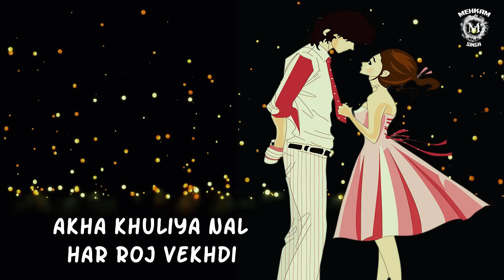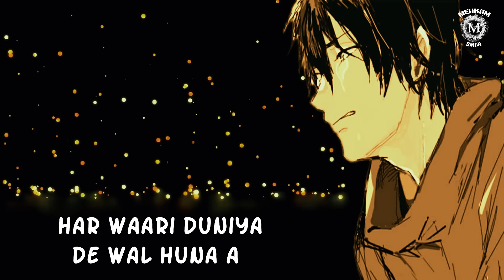Heer Ranjha | Mehkam Singh (Official Video) Sukha | latest punjabi songs 2024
Mehkam Singh Presents

Singer/Music/Video - Mehkam Singh
Lyrics - Sukha
Composer - Mehkam Singh

Hungama - coming soon
Amazon Music

Get in touch With Mehkam Singh -

©(2020) Mehkam Production